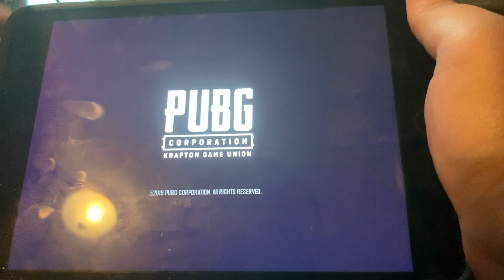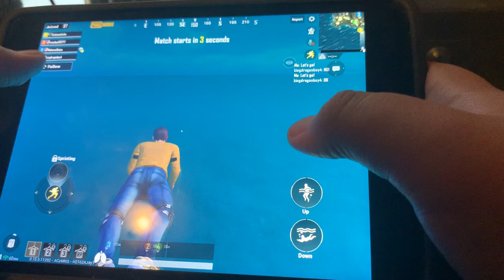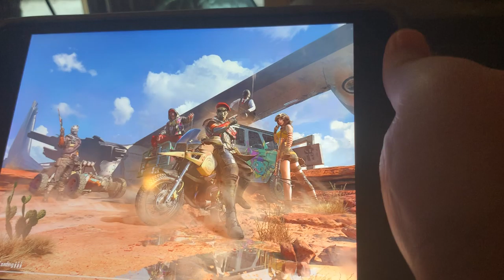Unknowing battle grounds part 2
Enjoy guys sorry I was little rusty but hope u enjoy the gameplay